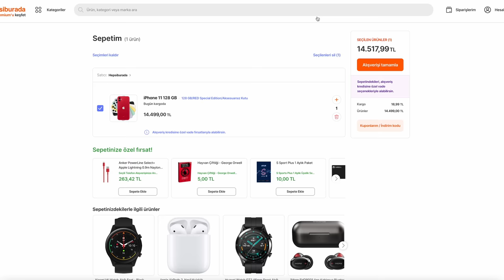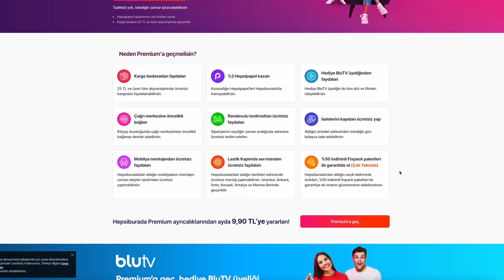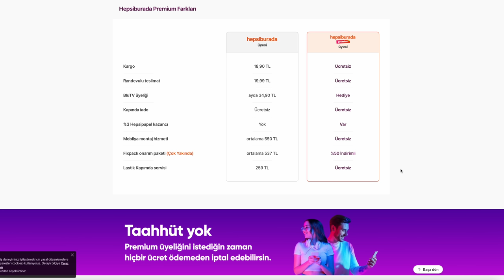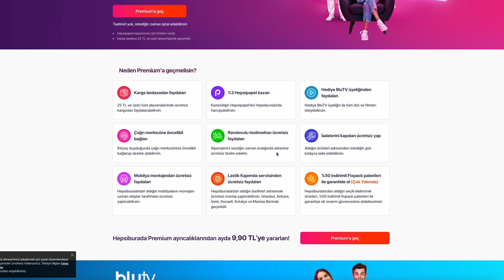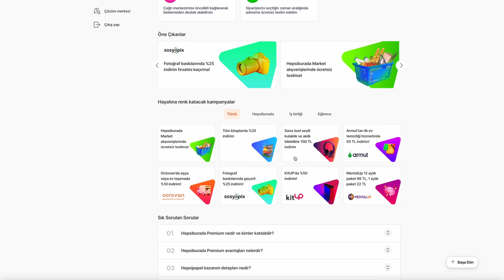Aslında BEDAVA! | Hepsiburada Premium İncelemesi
Hepsiburada Premium incelemesinde sizlere 1 Temmuz 2022 itibariyle hizmete başlayan Hepsiburada Premium hizmetini tüm detaylarıyla anlattım. Hepsiburada Premium hizmetinin avantajlarını ve aylık ödeyeceğiniz ücret ile kazanacaklarınızı paylaştım.

Hepsiburada Premium üyelik nasıl yapılır, hepsiburada premium üyelik neler sunar gibi tüm sorularınızın cevabını bu videoda anlattım. Hediye BluTV, Ücretsiz kargo gibi ayrıcalıklar sunan Hepsiburada Premium paketini inceledim.